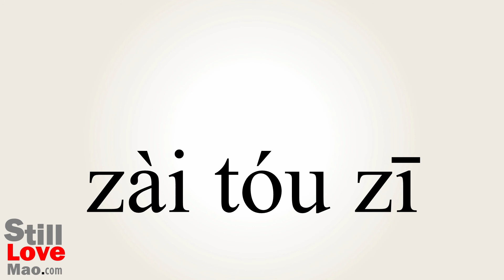How to Say Reinvest in Chinese